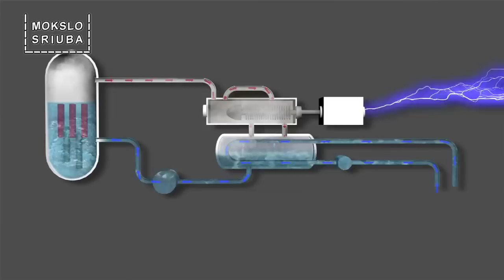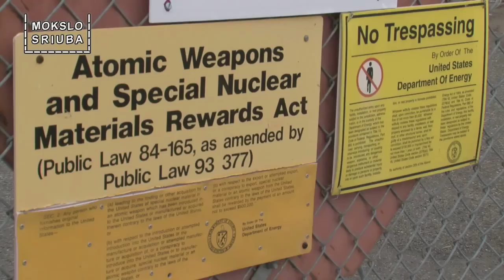Mokslo sriuba: viskas apie atominę energetiką (1 dalis)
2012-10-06 Nr. 9 Antrojo sezono pradžia

Patiksliname: plutonis gautas uraną apšaudžius deuterio branduoliais.

Interneto TV laida „Mokslo sriuba" - tai ne pelno siekianti jaunų žmonių iniciatyva populiarinti mokslą visuomenėje. Kas antrą šeštadienį „Mokslo sriubą" galima ragauti adresu Patronažą šviesiai suteikia Lietuvos nacionalinė UNESCO komisija.